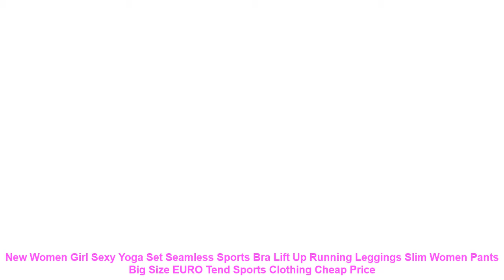New Women Girl Sexy Yoga Set Seamless Sports Bra Lift Up Running Leggi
New Women Girl Sexy Yoga Set Seamless Sports Bra Lift Up Running Leggings Slim Women Pants Big Size EURO Tend Sports Clothing
Sport Type: Yoga
Material: Polyester
Gender: Women
Feature: Anti-Pilling.Anti-Shrink.Anti-Wrinkle.Breathable.Quick Dry
Sleeve Length(cm): Sleeveless
Pattern Type: Solid
Fit: Fits true to size. take your normal size
Brand Name: Mr.nut
Similar Product
SYPREM leggings mesh high waist yoga black grils leggings high elastic new sexy girls yoga crossfit
New 3843 Sexy Girl GYM Slim Leggings Shining Star Party galaxy Red Printed Running Fitness Sport
New 127 Sexy Girl Jogging Leggings Comics USA football rugby KC team Prints High Waist Running
SYPREM leggings Yoga Pants women mesh high waist yoga black leggings high elastic new sexy girls
Europe New Comics Design Women Slim Sexy Leggings Trousers Yoga Fitness Elastic Tights Girls Digital Print
High Waisted Women New Seamless Leggings Women Sports Leggings Fitness Sexy Yoga Pants Girl Sport Legging
2018 New Sport Tight Trousers Women Pocket Yoga Running Pants High Quality Girls Black Sexy Slim
GXQIL High Quality 2017 New summer Sexy Women Yoga leggings Pants Fitness Tights girls Running Gym
Hot New Fashion PlusSize L 5XL Size Womens Sexy Leggings Trousers Yoga Sport Hole Casual Pants
2019 New Hot Summer Sexy Fashion Lady Women High Waist Yoga Gym Pants Fitness Sport Exercise

One Piece Swimsuit Plus Size Swimwear Women 2019 Backless Bathing Suit Women Patchwork Pink Summer Beach Party Sunbathing Solid =